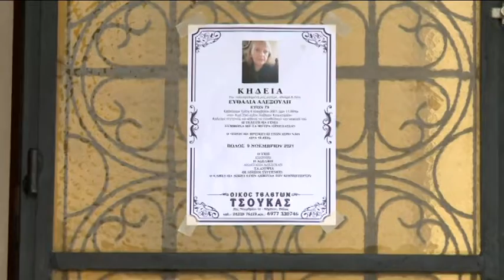Βόλος: Παραδόθηκε ο δολοφόνος της 75χρονης - Οδηγήθηκε στον ανακριτή